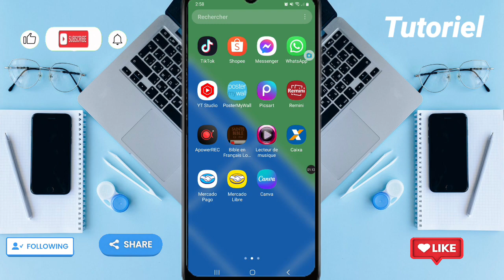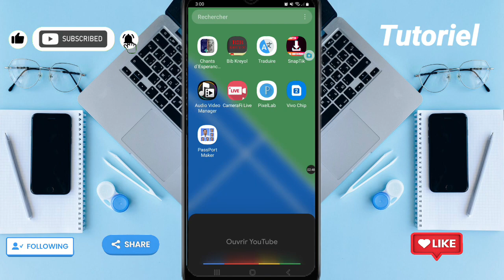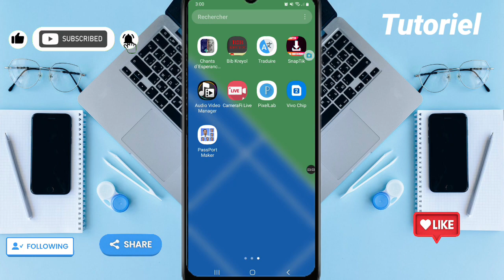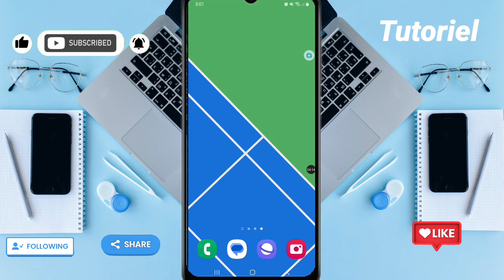Men koman pou nou aktive ok google selman ak bouton sa ki nan de navigation nou an komand google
OK google se yon opsyon ki disponible sou google kote ou ka komande google pou li ouvert youtube, ouvert whatsapp ak anpil lot komand anko jis ale nan cercle 🔵 ki nan barre de navigation nou an kite dwet nou pandan kelke minit epi wap aktive ok google